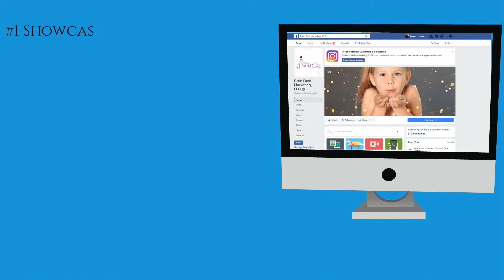5 Benefits of Facebook Ads